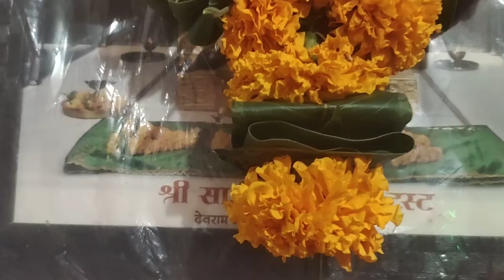घटस्थापना वीडियो (नवरात्री सन 2020 ) Thane Balkum